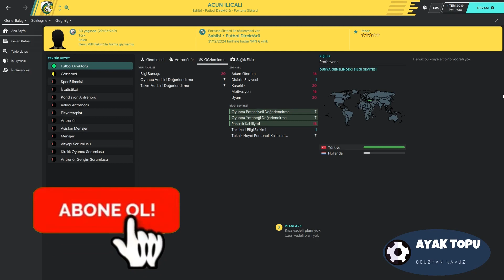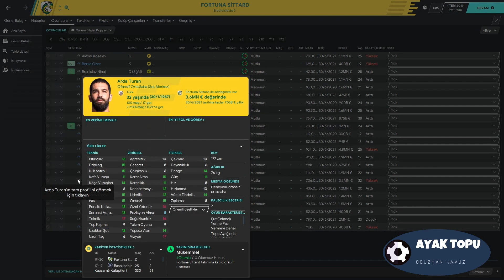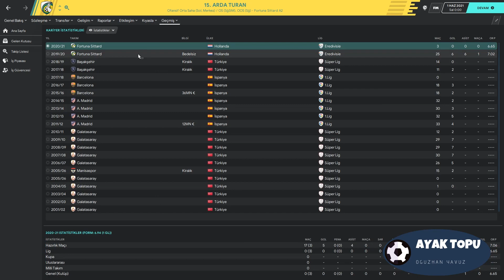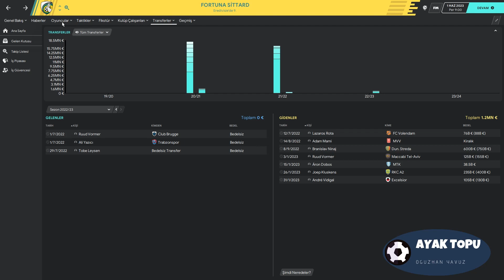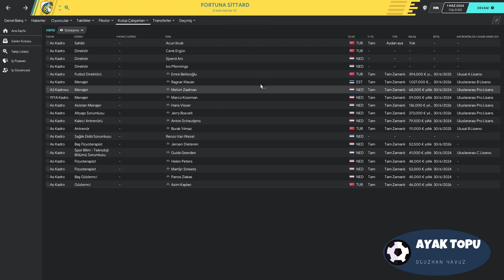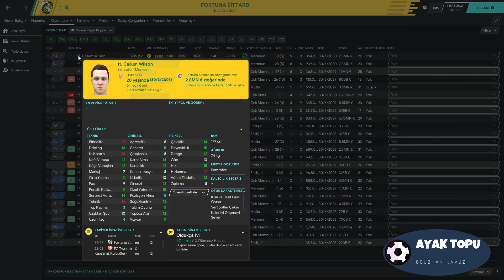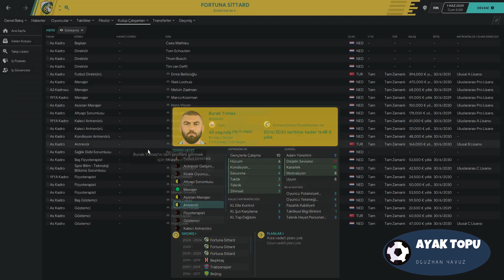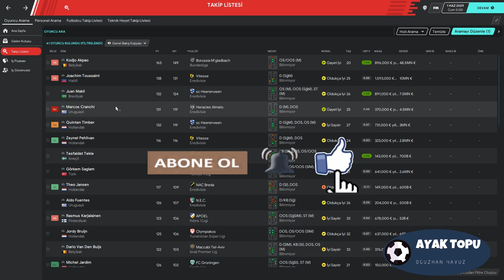FM 2020 FORTUNA SITTARD SIMULATE | ACUN ILICALI REBUILD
Hollanda'nın Fortuna Sittard takımını satın almayı düşünen Acun Ilıcalı'yı FM 20'de takımın sahibi yaptım. 10 sezonluk bir simulate gerçekleştirdim. Acun Ilıcalı 10 sezonda neler yaptı ? Fortuna Sittard başarılı olabildi mi ? Hepsinin cevabı bu videoda. Keyifli seyirler...